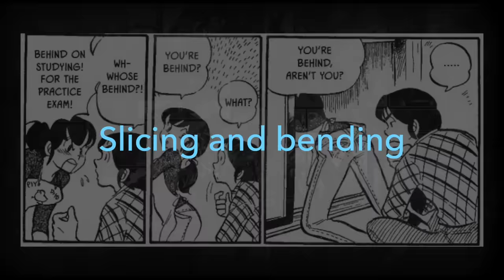Slice of life and genre bending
Getting those other comic genres right...